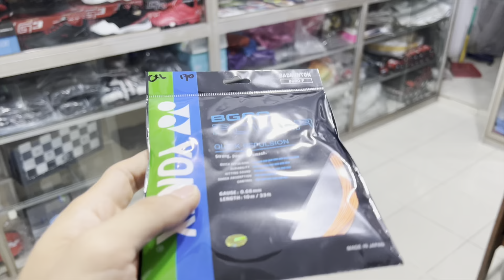LINING Superlite Max 9 & YONEX BG80 Power orange M28 C28